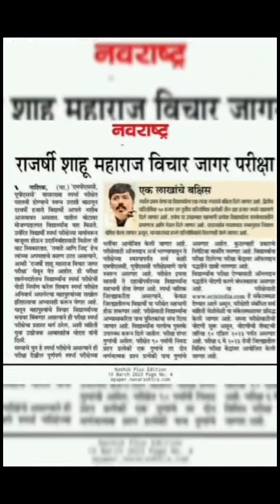राजर्षी शाहू महाराज विचार जागर स्पर्धा परीक्षा - निकाल व पारितोषिक वितरण समारंभ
राजर्षी शाहू महाराज विचार जागर स्पर्धा परीक्षा निकाल व पारितोषिक समारंभ
प्रथम पारितोषिक 1 लाख रुपये
द्वितीय पारितोषिक 50,000 रुपये
तृतीय पारितोषिक तीन विद्यार्थी प्रत्येकी 10,000 रुपये